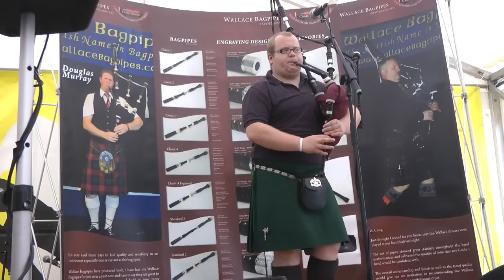Craig Munro & Scott Wallace (4 of 6) - Piping Live 2011